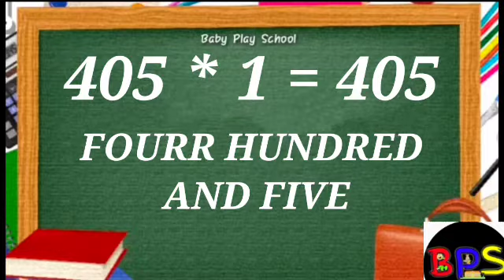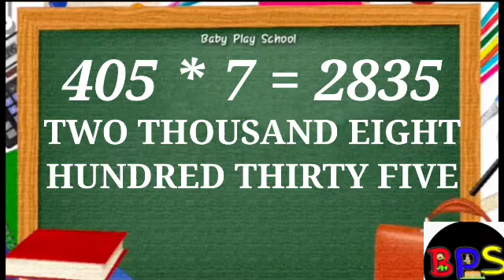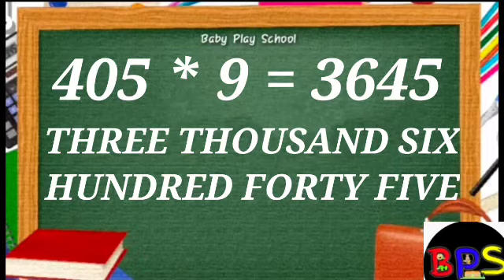405 पहाड़ा |Tables of 405|BabyPlayschool |405 का पहाड़ा |405 ka pahada | pahada 406 | bps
48 पहाड़ा | Tables of 48 | BabyPlayschool | 48 का पहाड़ा |TABLE of 48 By Baby Play School
online coaching
417 पहाड़ा |Tables of 417| BabyPlayschool|417 का पहाड़ा | 417|nau sau ka pahada| तीन सौ का पहाड़ा
416 पहाड़ा |Tables of 416| BabyPlayschool|416 का पहाड़ा | 416|nau sau ka pahada| तीन सौ का पहाड़ा
411 पहाड़ा |Tables of 411|411|BabyPlayschool |411 ka pahada
405 पहाड़ा |Tables of 405|405|BabyPlayschool |405 का पहाड़ा |nau sau ka pahada| तीन सौ का पहाड़ा